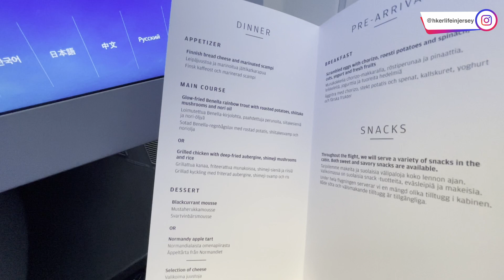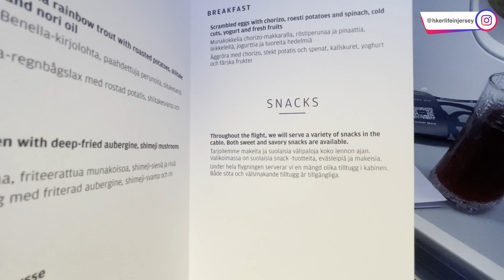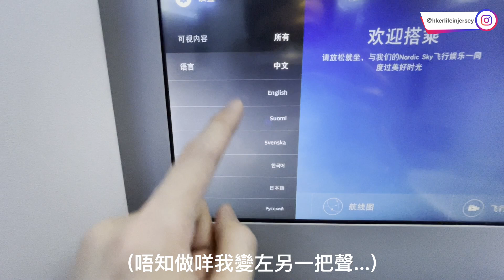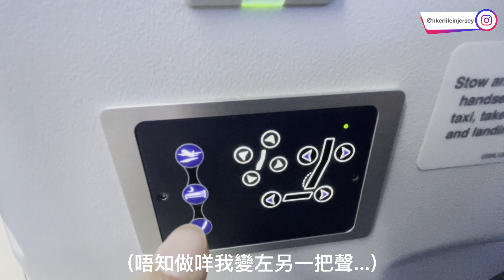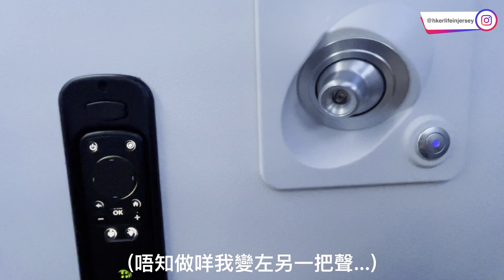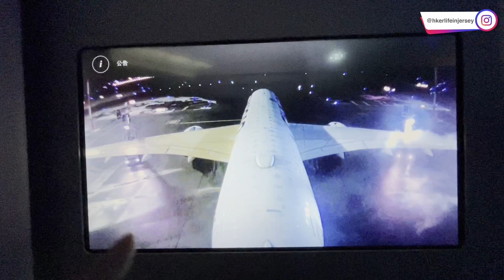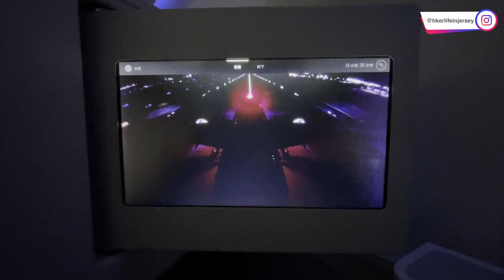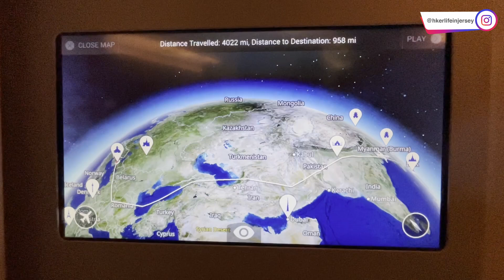【環遊世界 Ep.2】離開英國飛泰國(下)｜芬蘭航空Finnair係長途機好選擇？｜戰事影響飛行路線？｜商務艙｜Finnair Lounge｜赫爾辛基 Helsinki ✈️ 曼谷 Bangkok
多謝你既支持同鼓勵 :)

網購想慳到盡，用我係TopCashBack UK既referral link登記新戶口
當你賺夠10鎊回贈之後大家都會有額外5鎊落袋架：

經我既referral link申請英國Giffgaff電話卡，成功啟動同增值之後大家都會有5鎊落袋架：

透過VPN上網，就可以輕鬆瀏覽觀賞各個國家限定既網站同影片
用我係Surfshark既referral link登記，仲可以享有30日免費試用兼且19折訂購既優惠：

創作需要投入、心血同時間。如果你希望支持我，歡迎請我飲杯咖啡：